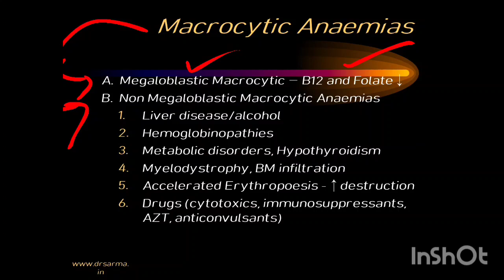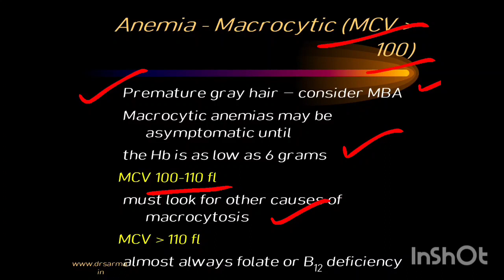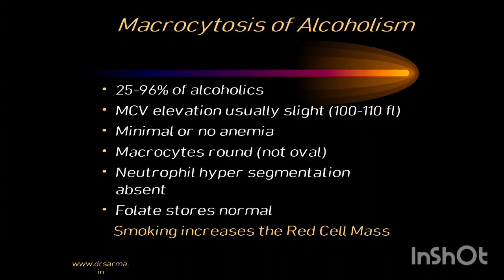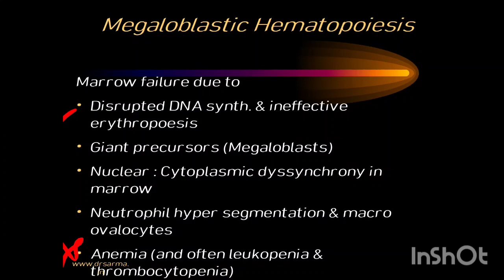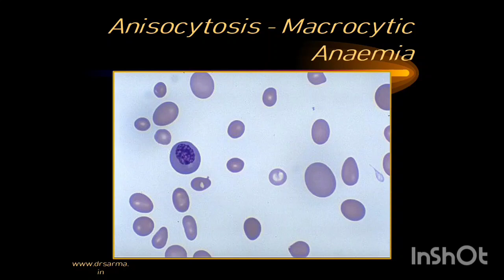Macrocytic anemia / Summary / Hematology urdu hindi lecture 51